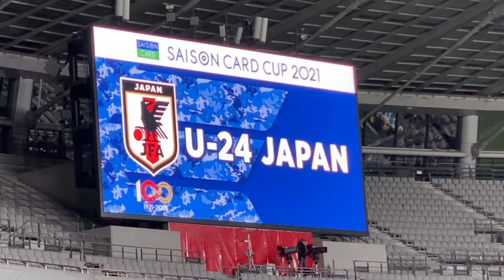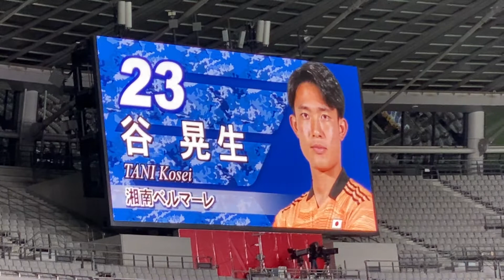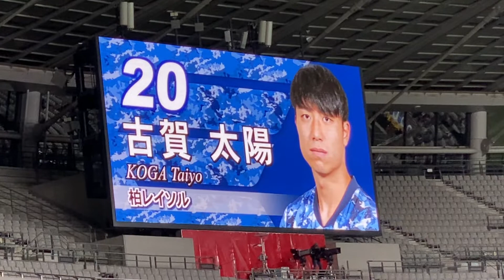U-24日本代表選手紹介🇯🇵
東京五輪楽しみ!